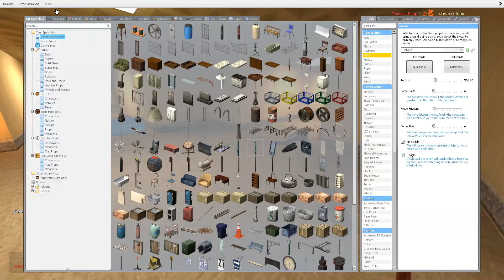BACKROOMS CREATURE HAS ♾️ HEALTH! - Garry's mod Sandbox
Today, Frizky ends up in the backrooms and finds steve! little do they know that there's a four eye'd monster waiting for them!

People in the video: @SteveTheGuy